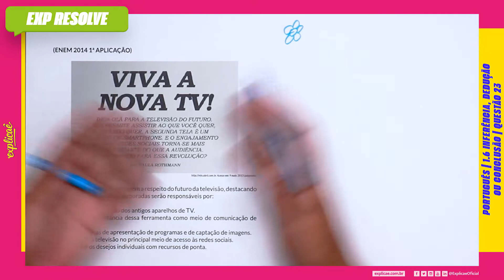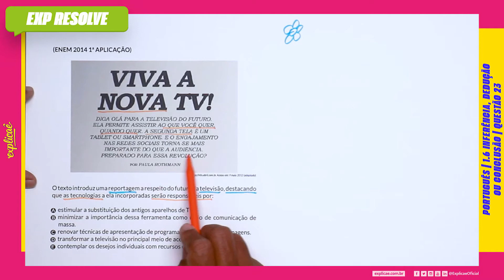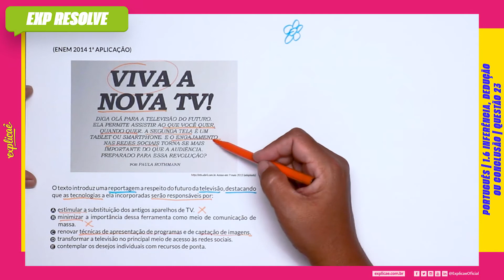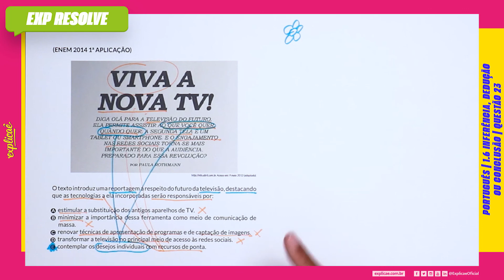O TEXTO INTRODUZ UMA REPORTAGEM A RESPEITO DO FUTURO DA (...) | INFERÊNCIA, DEDUÇÃO OU CONCLUSÃO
Encontre a sua questão nos seguintes cadernos:

NO NOSSO MANUAL DE SOBREVIVÊNCIA:
ASSUNTO: 1 INTERPRETAÇÃO DE TEXTO | 1.6 INFERÊNCIA, DEDUÇÃO OU CONCLUSÃO

(IMAGEM)
Acesso em: 9 maio 2013 (adaptado).

O texto introduz uma reportagem a respeito do futuro da
televisão, destacando que as tecnologias a ela incorporadas
serão responsáveis por:

A. estimular a substituição dos antigos aparelhos de TV.
B. minimizar a importância dessa ferramenta como meio de
comunicação de massa.
C. renovar técnicas de apresentação de programas e de captação
de imagens.
D. transformar a televisão no principal meio de acesso às redes
sociais.
E. contemplar os desejos individuais com recursos de ponta.